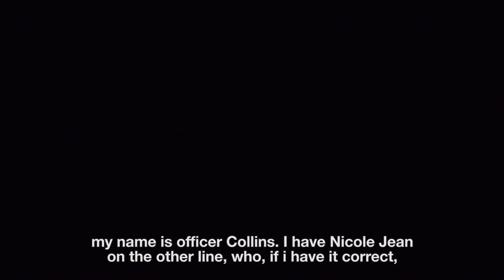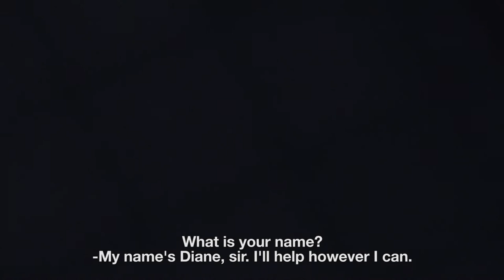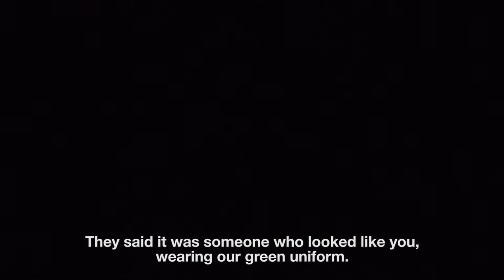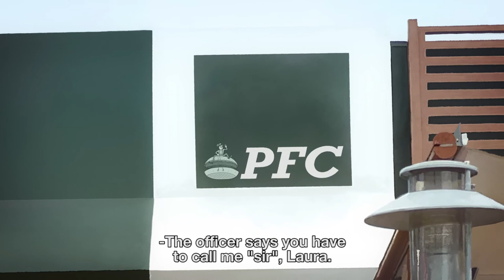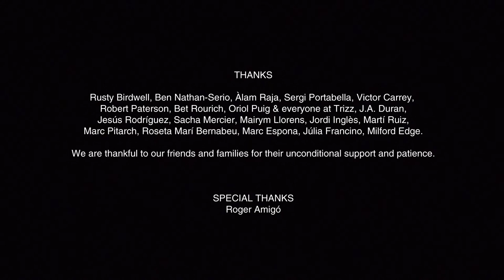ORDERS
Olost Teletext Club presents ORDERS.
Written and directed by Aleix Pitarch.
Produced by Sílvia Torrent Arumí.
Cast: Rusty Birdwell, Stephanie Figueira, Ben Nathan-Serio,  Ella Galt, Robert Paterson, James Phillips, Paloma Guridi.
World and National Premiere at D'A Film Festival 2021.
International Premiere at Animafest Zagreb 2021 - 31st World Festival of Animated Film.
North American Premiere at Fantasia International Film Festival 2021.
Grand Prix at the Kyiv International Short Film Festival 2021.
Best Animation at the Montecatini International Short Film Festival 2021.
Special Mention of the Jury at the New Chitose Airport International Animation Festival 2021.